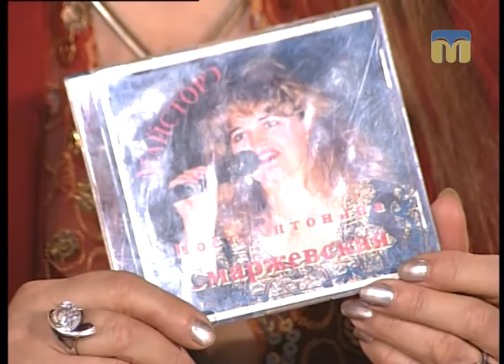Розмова на тему. Творчість Антоніни Смаржевської - 30.11.2016